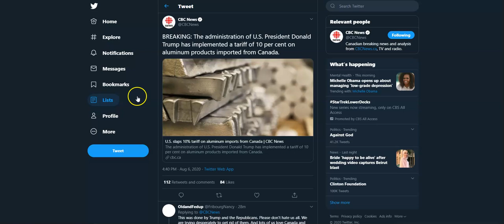The US government has implemented a tariff of 10 per cent on aluminum products imported from Canada.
BREAKING: The administration of U.S. President Donald Trump has implemented a tariff of 10 per cent on aluminum products imported from Canada.